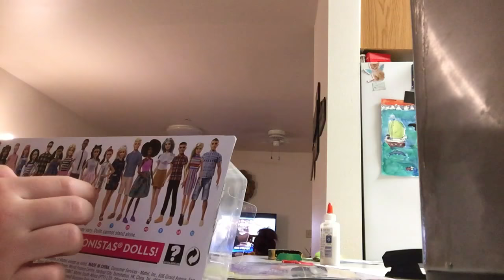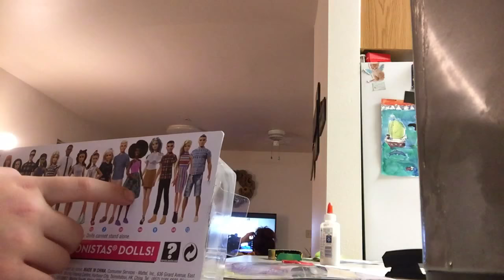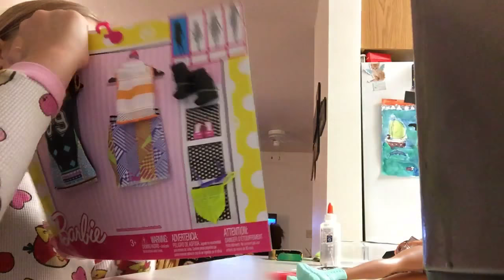Review opening Barbie and Barbie close